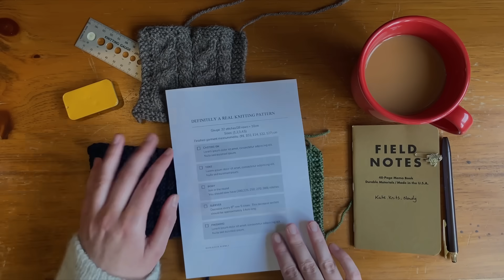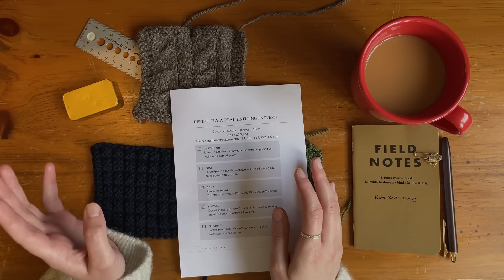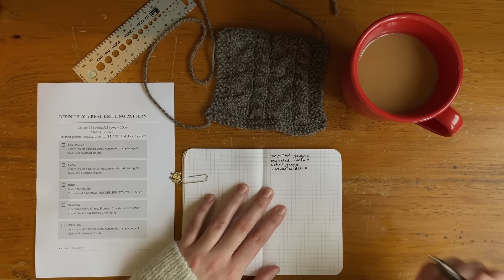Take the Guesswork out of your Next Project || ✨Knitting Math 101✨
Hi friends 🧶✨💕 if you want more details on the projects these swatches are for, I have a podcast episode

In this detailed tutorial, I'm sharing the exact math I do before starting any knitting project to avoid any surprises.

Whether you love or hate math, this step-by-step guide will help any knitter:
✨ Plan your projects like a pro
✨ Choose the correct size in a pattern
✨ Make simple pattern modifications based on numerical data
✨ Feel confident before casting on

This is the extended version of a series I started over on Instagram

Patterns mentioned/shown in video
Swatch - Lauder Cardigan by Rebecca Clow
Wearing - Braidy Loop Sweater by Other Loops

00:00 Introduction
01:12 Swatches
04:16 Stitch Gauge
10:18 Row Gauge